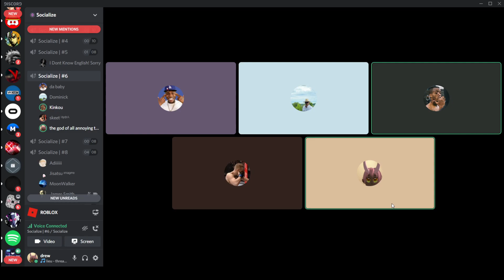omg i met dababy in vc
funny thing is, my birthday was yesterday and this is so old like a month ago

sike i lied
yo haircut is dry
its like 3-5 days old